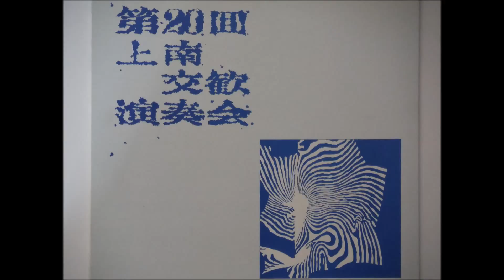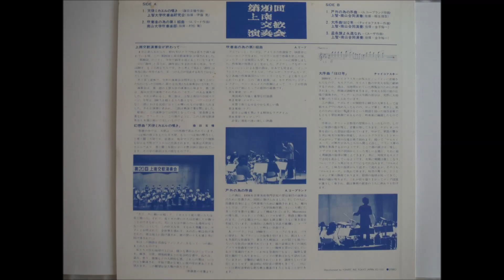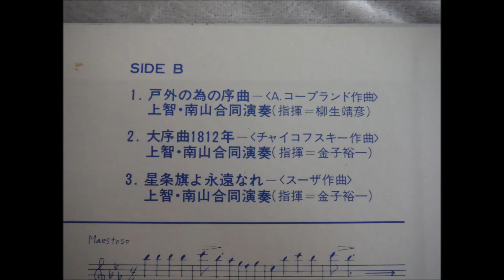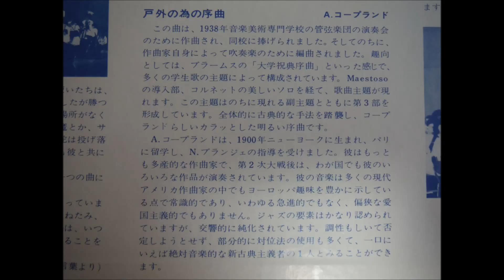第20回上南交歓演奏会B1柳生戸外